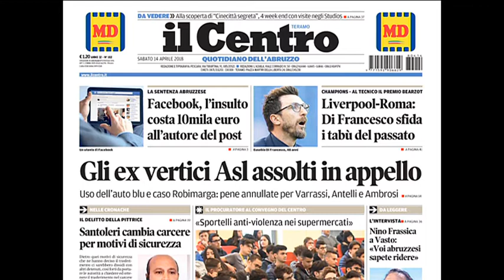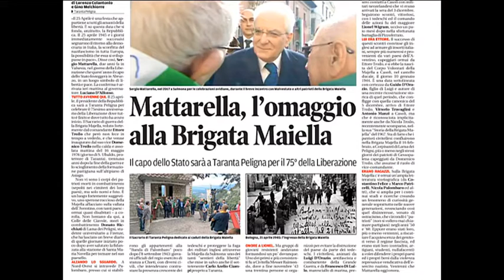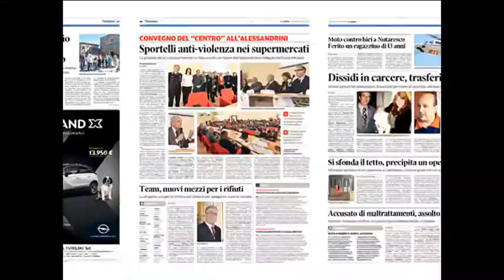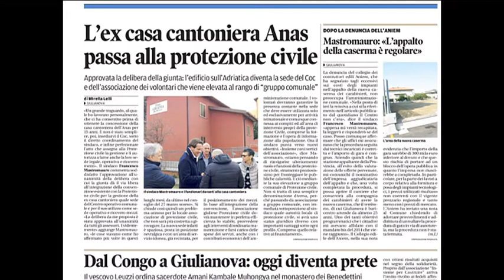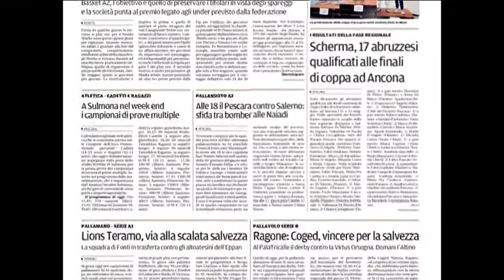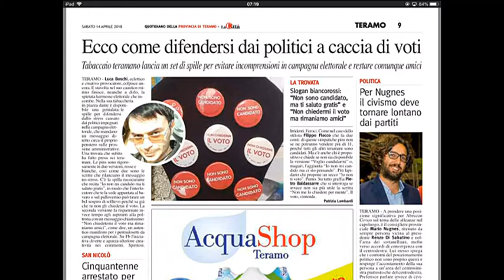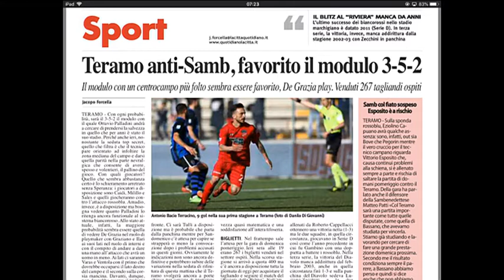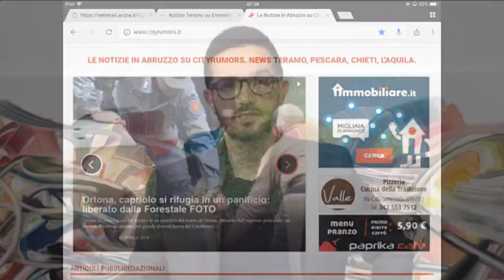RASSEGNA STAMPA di Sabato 14 aprile 2018